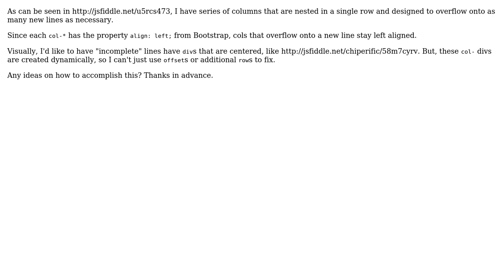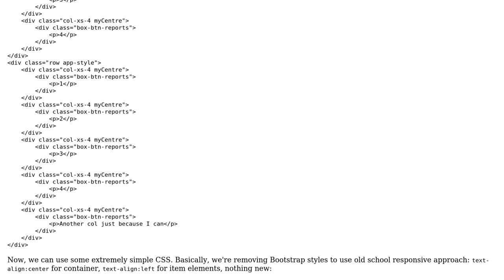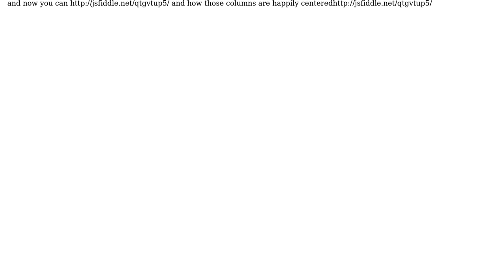bootstrap CSS: center any col- that overflows a line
With thanks & praise to God, and with thanks to the many people who have made this project possible! You are responsible for your own actions.